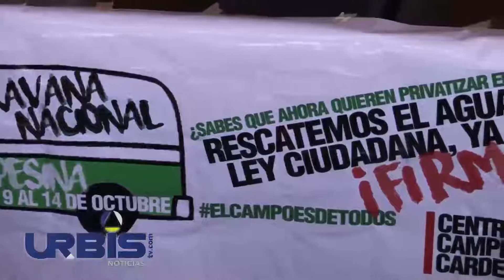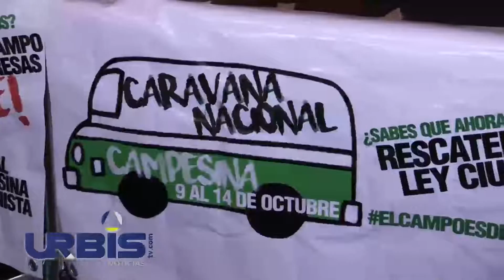UrbisTV - Habrá convocatoria extraordinaria en la UMSNH para bachillerato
HOY EN URBIS

1.- Reconoce Silvano Aureoles labor de trabajadores de la Radio y la Televisión
2.- SEE con dificultades para notificar a 80 maestros que serán cesados
3.- Habrá convocatoria extraordinaria en la UMSNH para bachillerato
4.- Confía gobierno de Michoacán que abasto de combustible se regularice en próximas horas
5.- Empresarios de la construcción, afectados con el desabasto de combustible
6.- Campesinos realizarán mega protesta en CdMX; exigirán apoyos para el sector